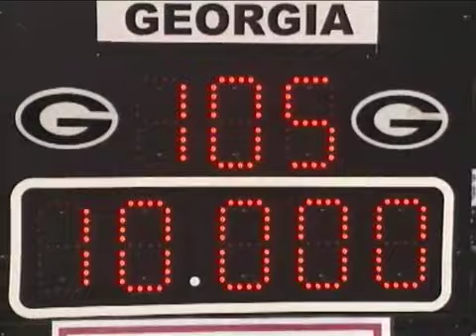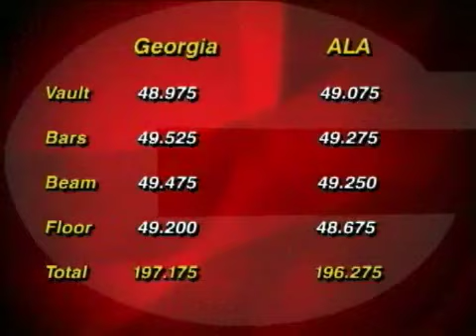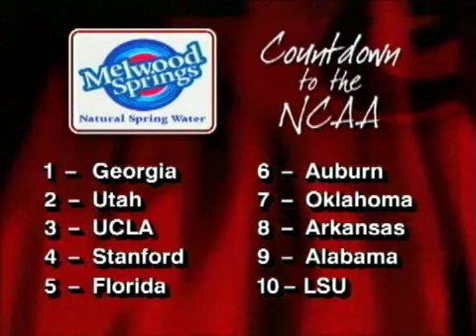090130 Gym Dogs Show Alabama 1